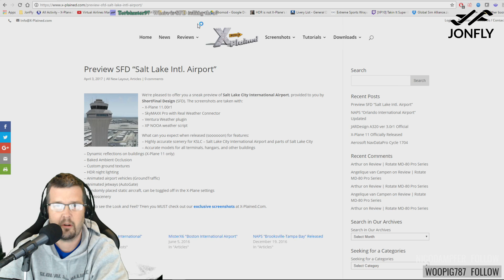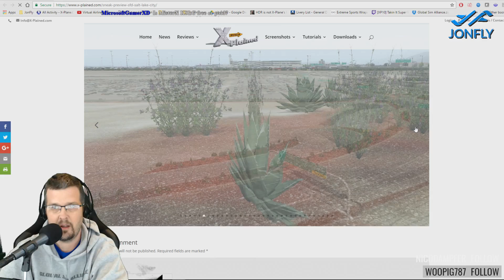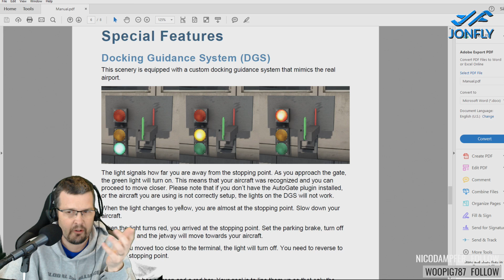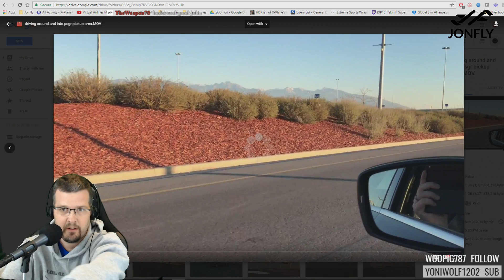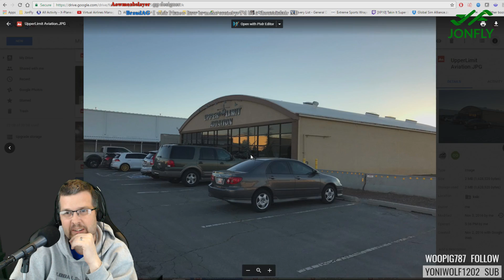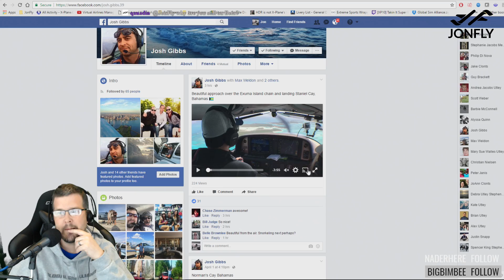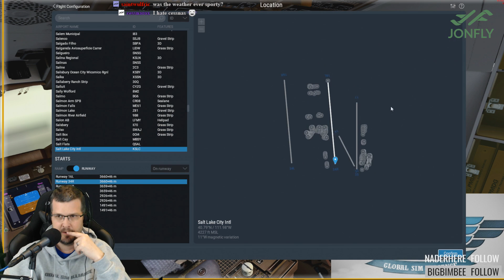ShortFinal Design (MisterX) KSLC Release Candidate X-plane 11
Salt Lake City International Airport